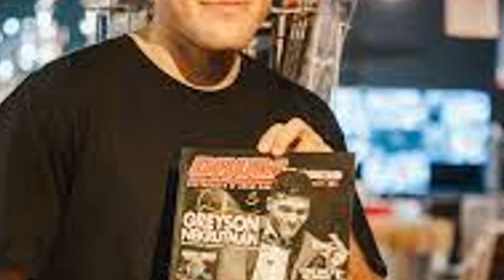GREYSON NEKRUTMAN DRUMMING FIOR SEPULTURA!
What do you think of Greyson filling the throne for Sepultura?